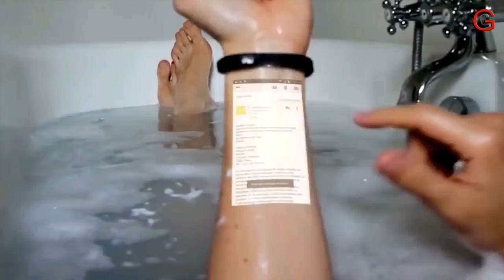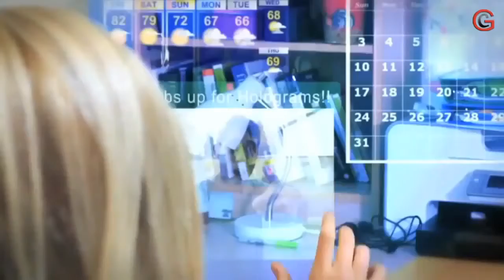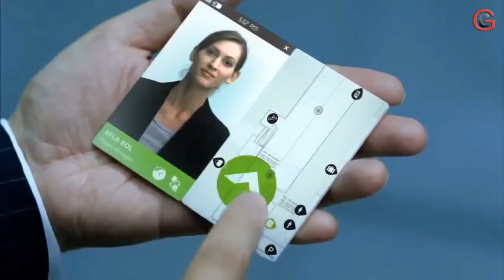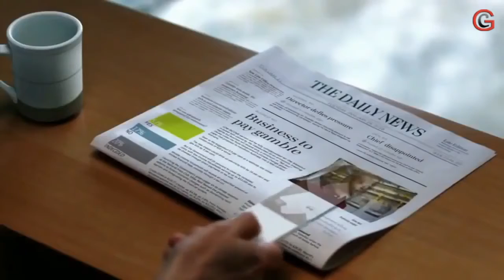Future Technology Inventions ¦ 2019